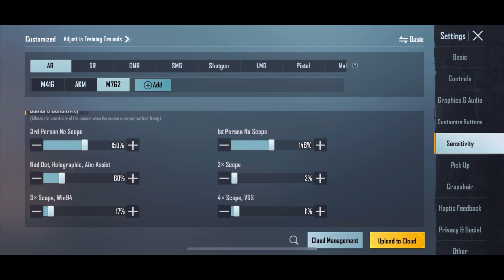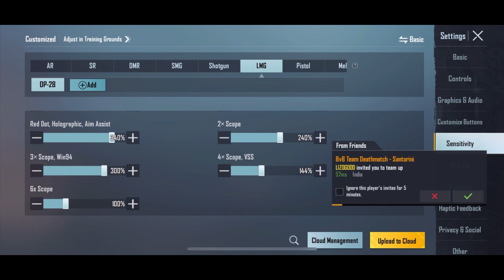IPHONE 13 BGMI SENSITIVITY | IPHONE PUBG MOBILE SENSITIVITY SETTINGS | BGMI UNBAN LATEST NEWS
Sensitivity Code
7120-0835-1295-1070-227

Update Sensitivity code
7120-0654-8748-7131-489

  COMMENT ME  WHAT TYPES OF VIDEO YOU WANT,  I'M TRYING MY BEST FOR YOU GUYS

                                    - ELECTRACOOL GAMING

Your Queries-
BGMI BEST SENSITIVITY SETTING
2.5 UPDATE PUBG MOBILE SENSITIVITY
2.5 NEW UPDATE PUBG & BGMI BEST SENSITIVITY
BEST SENSITIVITY SETTINGS FOR PUBG
BEST SENSITIVITY SETTING FOR BGMI
BEST ZERO RECOIL PUBG SENSITIVITY
BEST NO RECOIL BGMI SENSITIVITY
BEST SENSITIVITY SETTING FOR LASER SPRAY PUBG/BGMI
PUBG BEST SENSITIVITY FOR ALL DEVICES
BEST SENSITIVITY FOR ALL DEVICES
BEST PUBG/BGMI SENSITIVITY FOR LOW END DEVICE PLAYERS
BGMI 2.1 NEW UPDATE
BGMI
PUBG MOBILE
SENSITIVITY SETTING
13 pro max bgmi sensitivity
bgmi 2.1 update sensiti
bgmi 2.1 update sensitivity
Pubg 2.5 update sensitivity
4 finger claw pubg mobile
bgmi sensitivity
five finger claw pubg
5 finger code
fastest player
pubg bgmi
control bgmi 3 finger
synzx
pubg setting
code control
daxua code
best sensitivity
setting bgmi
daxua bgmi
new setting
pubg gyroscope sensitivity
hip fire sensitivity bgmi
hipfire sensitivity pubg mobile
hip fire headshot sensitivity
tdm headshot sensitivity
bgmi tdm headshot sensitivity
tdm headshot trick sensitivity
zero recoil sensitivity bgmi
best tdm headshot sensitivity
pubg tdm headshot sensitivity
tdm only headshot sensitivity
best tdm sensitivity settings
headshot sensitivity for tdm
tdm sensitivity code
bgmi 2.1 4 finger code
bgmi 2.1 new 4 finger claw code
bgmi 2.1 new 4 finger claw code with gyroscope
bgmi 2.1 new 4 finger claw code with gyro
bgmi 2.1 update 4 finger no recoil
6 finger claw pubg mobile
bgmi 2.1 update 4 finger control code
bgmi 2.1 update 4 finger control settings
bgmi 2.1 update 4 finger control setup
3 finger claw pubg mobile
5 finger control
bgmi 5 finger claw code no recoil
two thumb pubg mobile
bgmi montage
extreme speed pubg
joystick problem in pubg mobile
indian player pubg
solo rush pubg
pubg extreme skills
pubg player fastest
besay pubg mobile
pettogamin
iphone xs sensitivity
bgmi 2.0 new update sensitivity settings
new update sensitivity
ipad mini 5 sensitivity
pubg mobile gameplay
poco x3 pro bgmi handcam 2022
google baba gaming sensitivity 2022
google baba sensitivity 2022
google baba 2022
13 pro max bgmi sensitivity